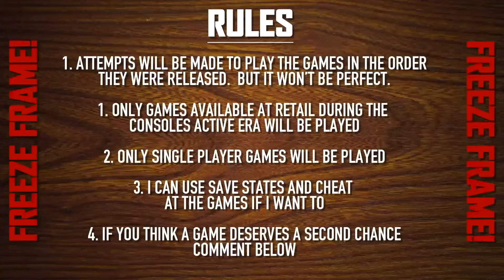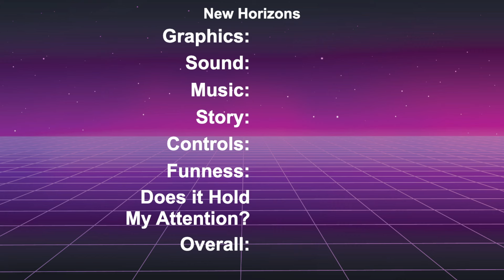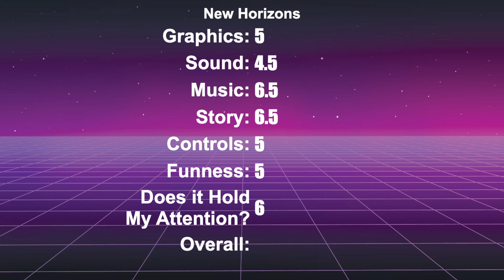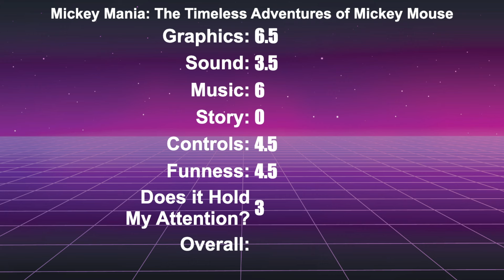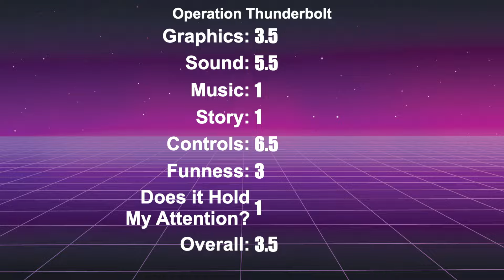New Horizons, Mickey Mania, and Operation Thunderbolt on the SNES!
Operation Mickey Horizons

00:00 - New Horizons
09:12 - Mickey Mania: The Timeless Adventures of Mickey Mouse
13:37 - Operation Thunderbolt